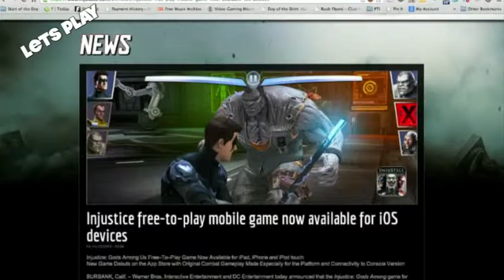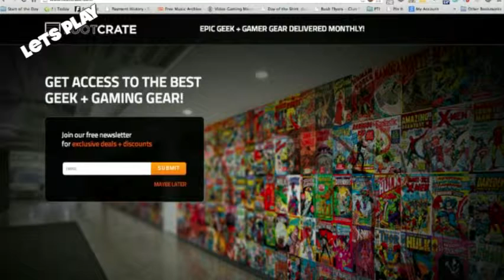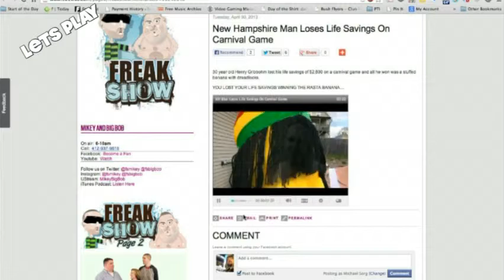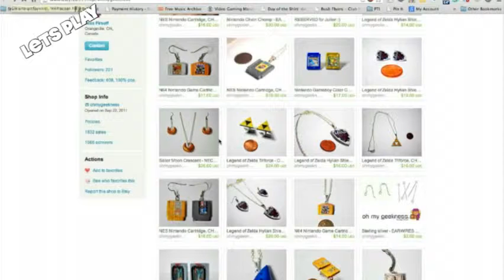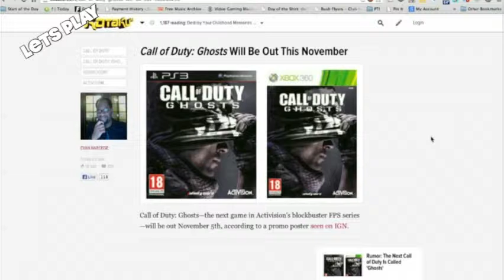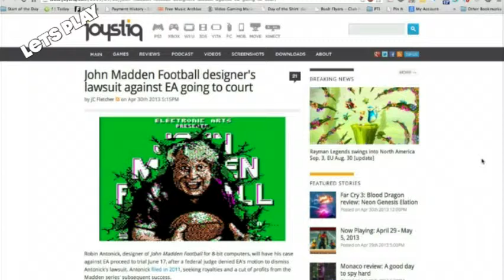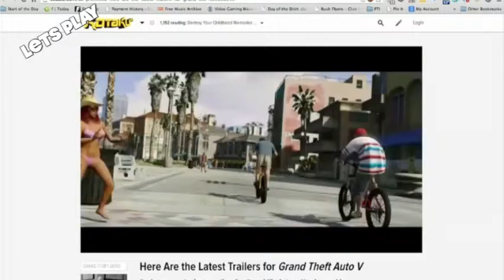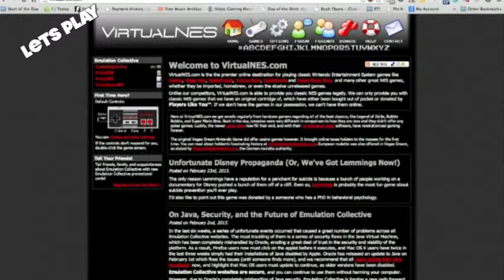Let's Play 41: Update Trophies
Let?s Play 41: Update Trophies from InsertCoinToBegin.com's Let's Play. Like this? Watch the latest episode of InsertCoinToBegin.com's Let's Play on Blip!

Bobbyfjtown, Sorgatron, Chachi, and Rizz we talk about Sorg?s Injustice iOS addiction, Grant Theft Auto V and what we expect from it, the latest Electronic Arts failings, and much more!

This week?s challenge: Wrestlemania for the NES!  Don?t have it?   Try VirtualNES.com!